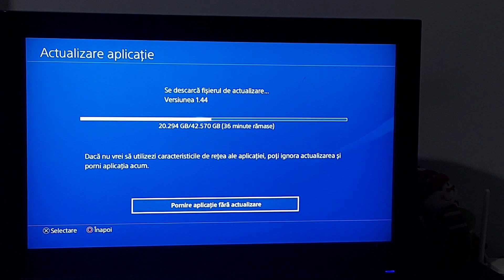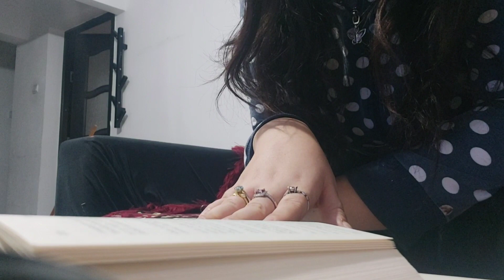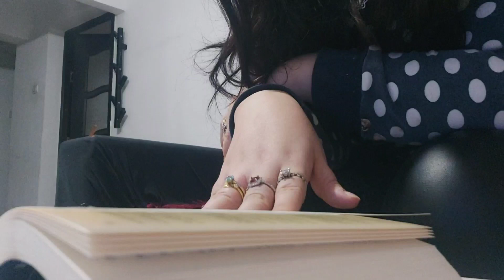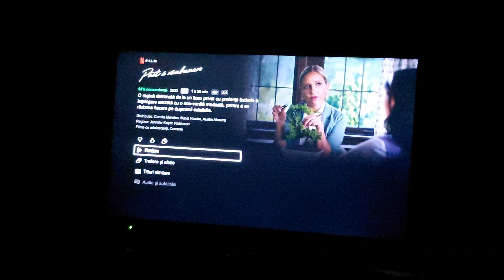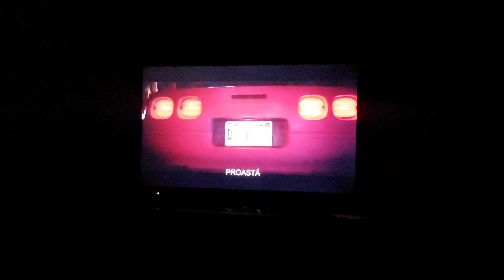Vlog | Produse curățenie | O comandă Modivo | Vorbim | Fac Pre-Vlogmas